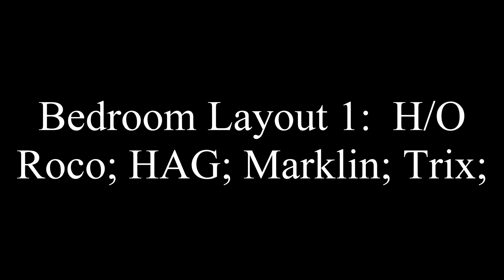Model Railways: H/O - OBB/SBB...Roco; Trix; HAG; Marklin; Piko:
Bedroom layout 1: H/O. Roco; Trix; HAG; Marklin; Piko: SBB- OBB